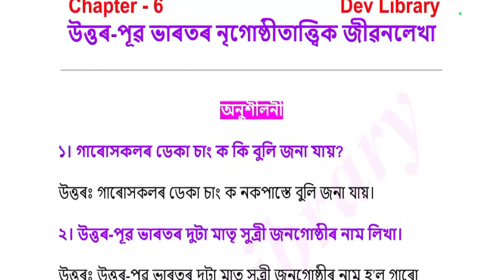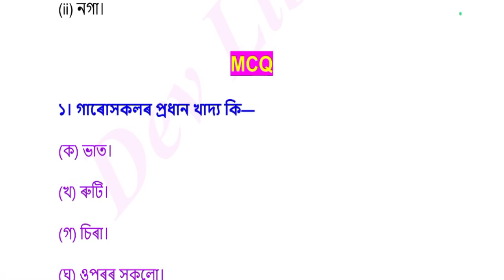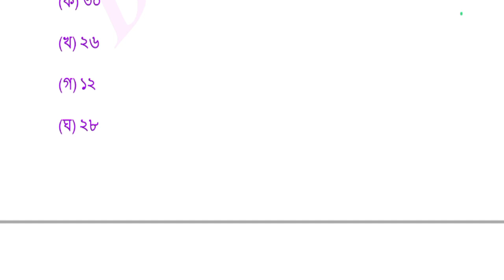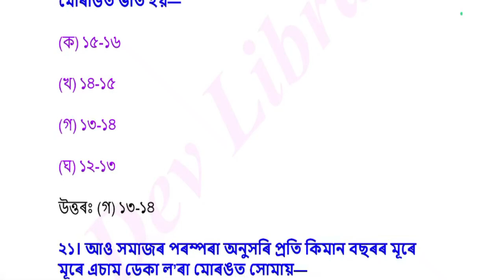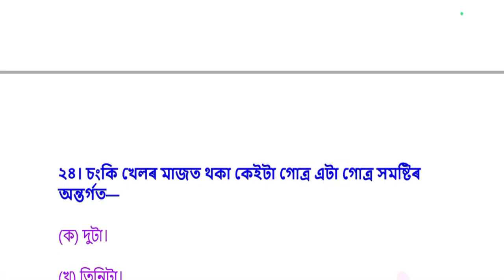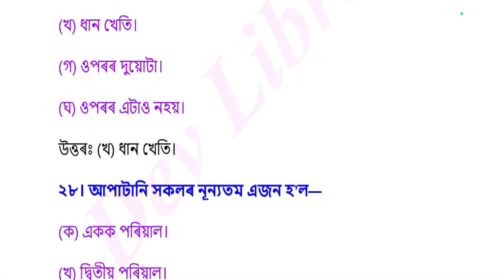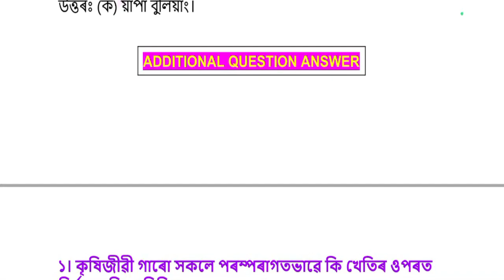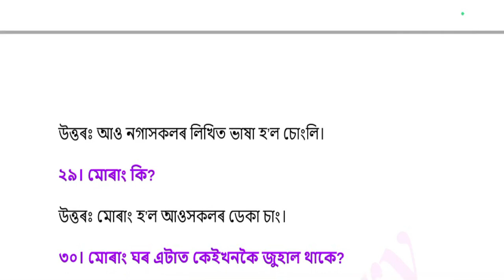AHSEC Class 12 Anthropology Question Answer Chapter 6 উত্তৰ-পূব ভাৰতৰ নৃগোষ্ঠীতাত্ত্বিক জীৱনলেখা | দ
AHSEC Class 12 Anthropology Question Answer Chapter 6 উত্তৰ-পূব ভাৰতৰ নৃগোষ্ঠীতাত্ত্বিক জীৱনলেখা | দ্বাদশ শ্ৰেণীৰ নৃতত্ত্ব পাঠ্যক্ৰমৰ প্ৰশ্নোত্তৰ অধ্যায় 6 উত্তৰ-পূব ভাৰতৰ নৃগোষ্ঠীতাত্ত্বিক জীৱনলেখা can be of great value in the examination. Assam Board AHSEC Class 12 Anthropology Notes gives you a better knowledge of all the chapters.